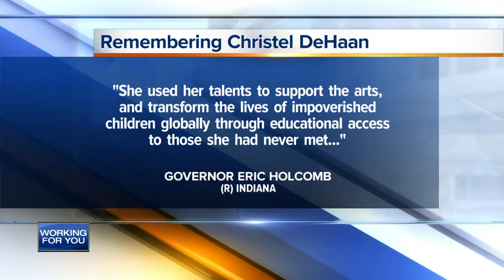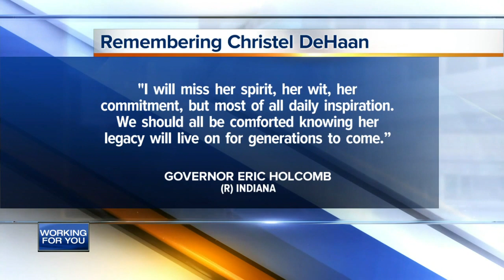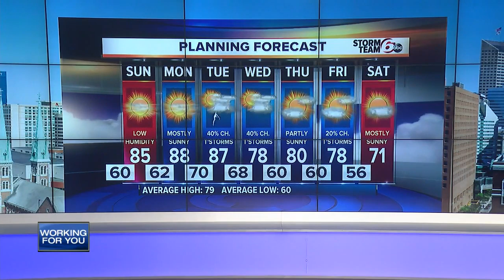RTV6 Latest Headlines | June 6, 6pm